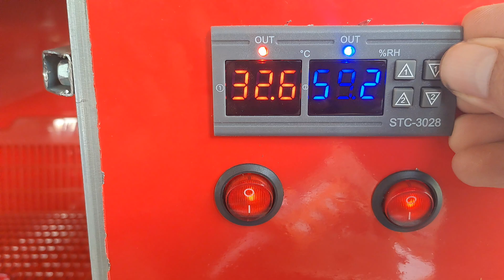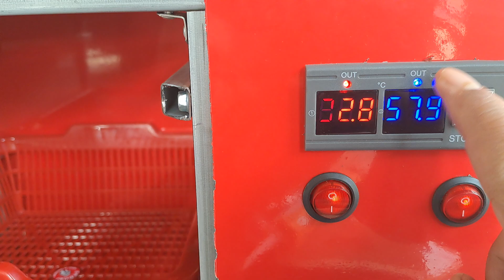CARA MELIHAT TARGET BERAPA SUHU DAN KELEMBABAN PADA MESIN TETAS.